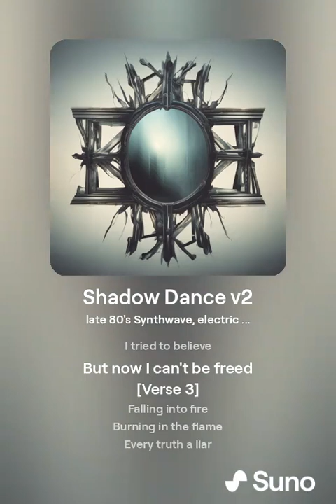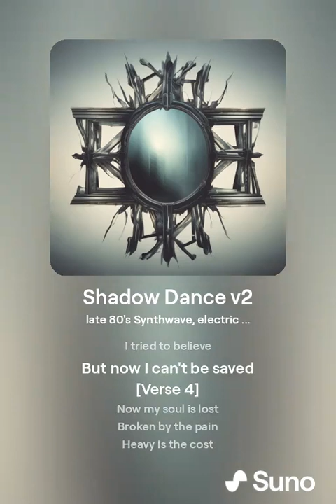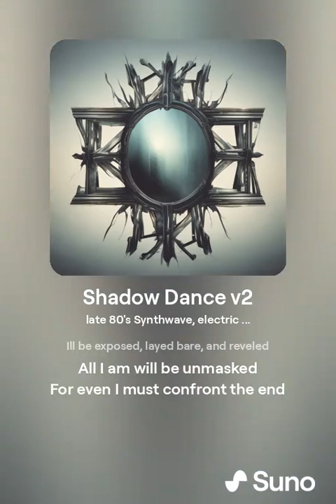Shadow Dance v2